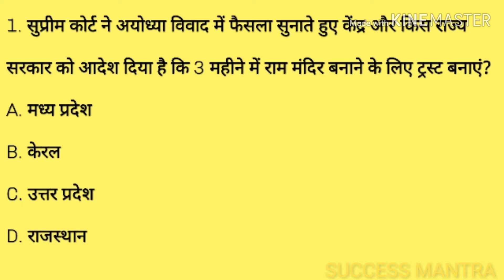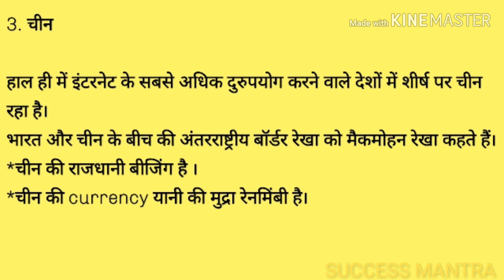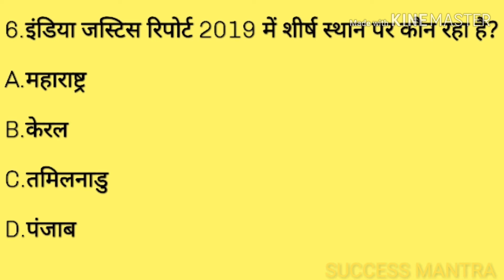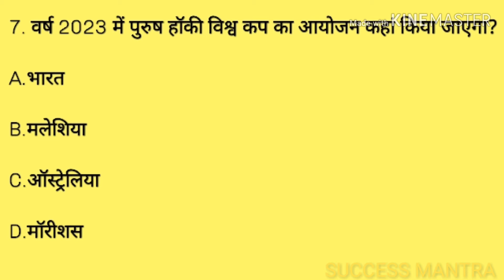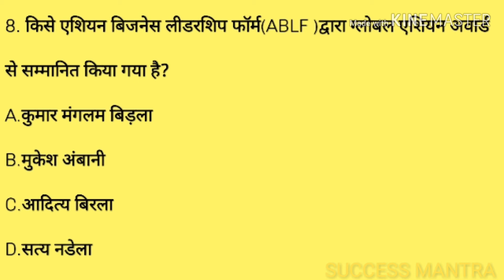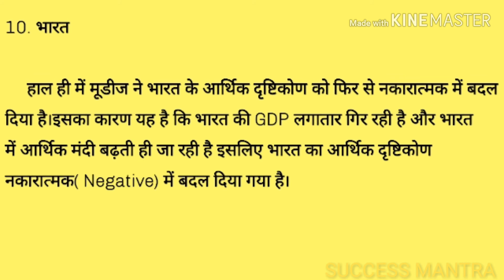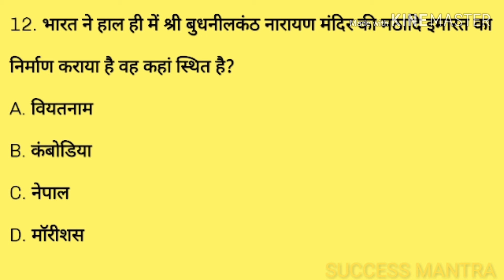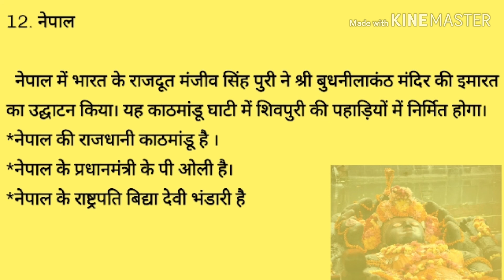11 November 2019 Current Affairs | Important Current Affairs | Success Mantra